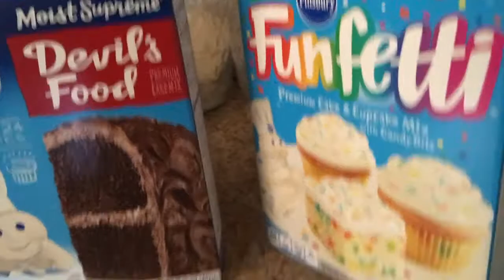9/23-24/17 I finally have my new babies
thx watching xxx much love